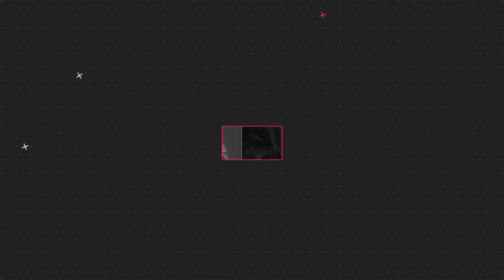WTF : SERIES HAI YA PO*N 💀 | 36 DAYS SERIES REVIEW | NEHA SHARMA